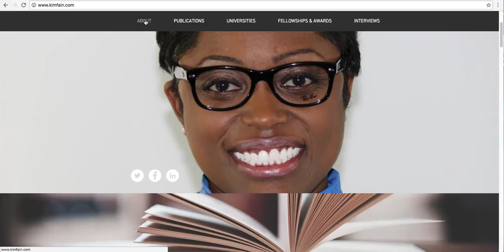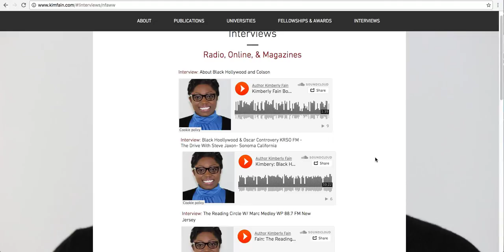TSU_Kimberly_Fain_Intro Video